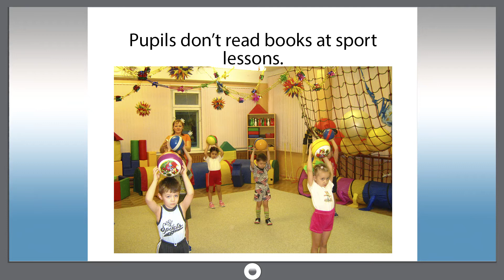Smart dict 044